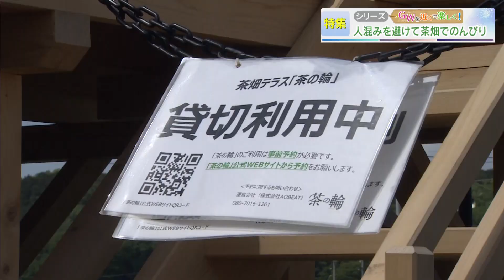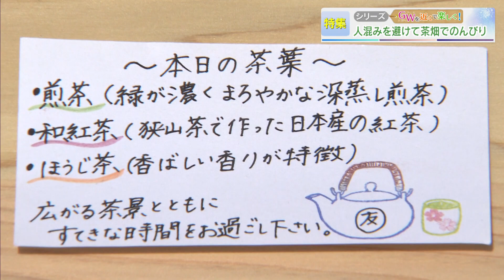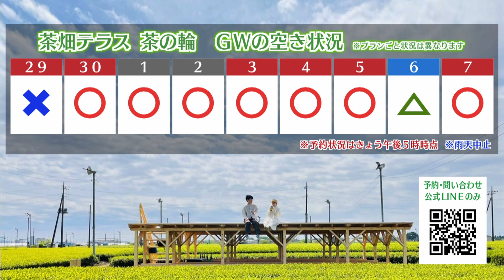【報道特集】ＧＷを近くで楽しく！～①人混みを避けて茶畑でのんびり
シリーズでお伝えする「ＧＷを近くで楽しく！」
連休を県内で過ごすためのアイデアをテレ玉アナウンサーがお伝えします。
初日は塩原桜アナウンサーが名産品を五感で楽しみます。
足を運んだのは日本三大銘茶のひとつ狭山茶の産地、入間市です。
先月から新たな試みを始めたという坂本園を訪ねました。
案内してくれたのは入間市でお茶の製造・販売・問屋を手がける
坂本園の坂本健介さんです。

今回紹介するのは、先月オープンしたばかりの茶畑テラス「茶の輪」です。
茶畑テラス「茶の輪」は狭山茶を味わいながらこの空間を貸し切りできるサービスです。
小規模の茶屋や茶畑の景観を観光資源として生かすことで狭山茶を飲む機会や
知ってもらうきっかけを増やしたいと市が、
静岡県内で茶畑を生かしたサービスを手がける民間企業と共にスタートしました。
通常はプランを申し込んだ茶園でセットを受け取り、予約者のみで現地に向かいます。

テラスは持ち込みも可能でランチや軽食をとる人も多いといいます。
９０分の時間の中で狭山茶を五感で楽しみます。
今は市内３つの茶園が協力し、それぞれのプランを展開していますが時期によって内容や、参加する茶園が変わる可能性もあります。

坂本園でもお茶の収穫時期に合わせ期間限定で茶摘み体験をプランに入れる予定です。

坂本さんは、狭山茶を盛り上げる１人としてこの茶畑テラスがひとつのきっかけになることを願っています。

予約や問い合わせは公式のＬＩＮＥでのみ受け付けています。